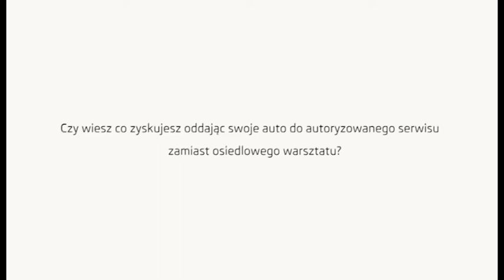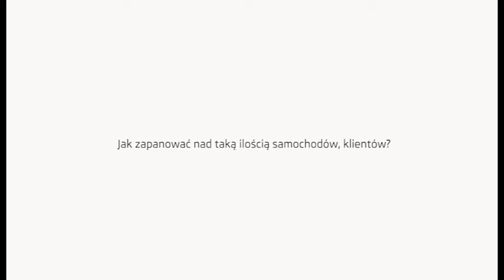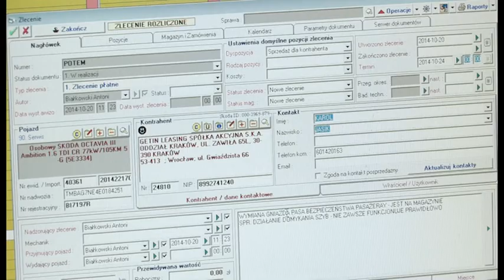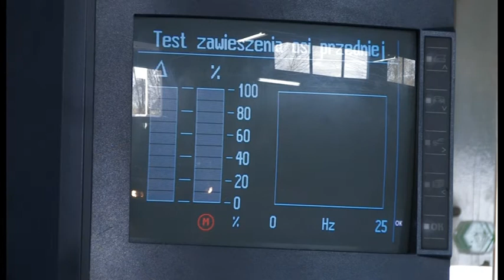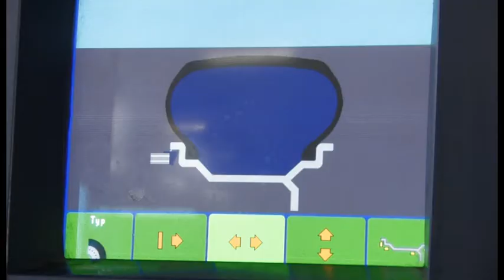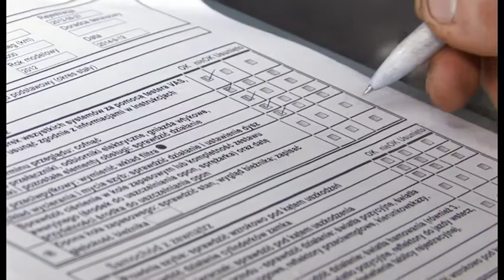Serwis Skodex Krotoski-Cichy ul. Unii Lubelskiej Poznań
Dlaczego warto korzystać z usług Autoryzowanych Partnerów Serwisowych Škoda?
- odpowiedź znajdziesz w serwisie Skodex Krotoski-Cichy mieszczącego się przy ul. Unii Lubelskiej 5 w Poznaniu, tuż przy rondzie Stare Żegrze.